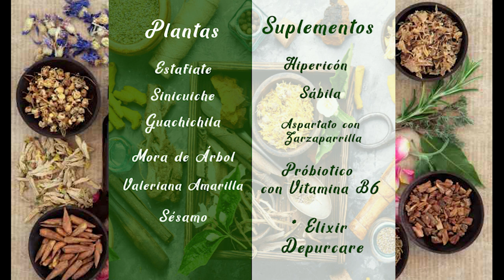FÓRMULA HERBOLARIA PARA TRATAR ENOJOS SIN CONTROL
Rodrigo Mondragón, La Voz del Ángel de tu Salud, nos platica sobre:  ESTAFIATE

Facebook: El Ángel de tu Salud México